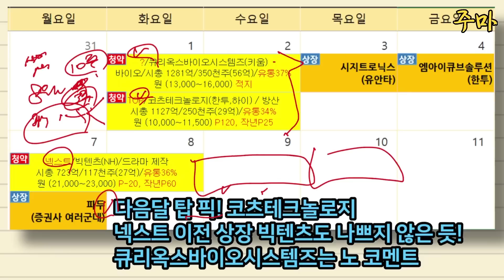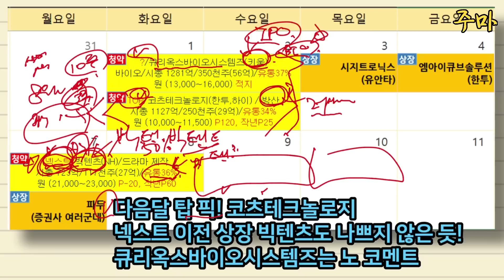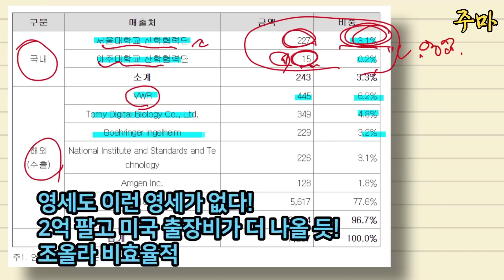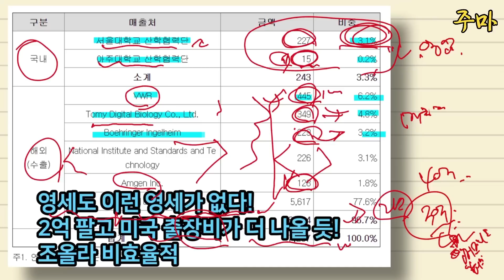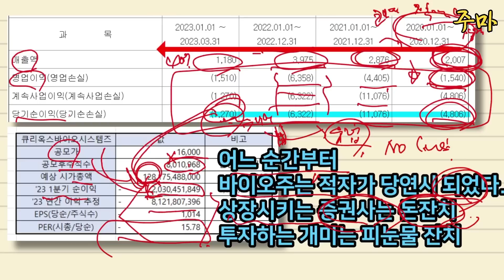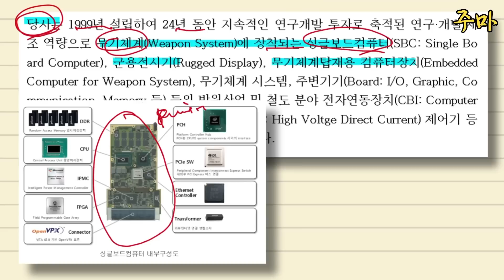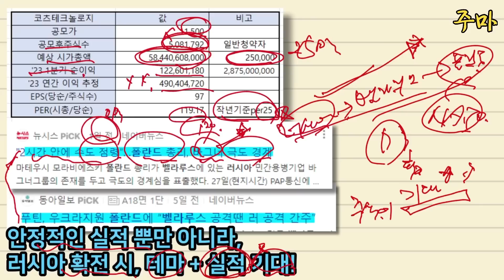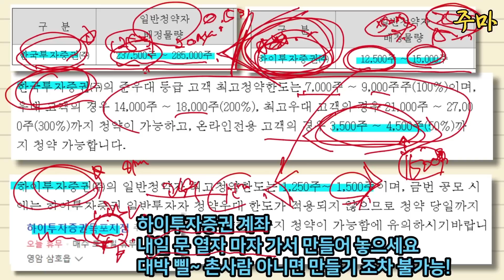8월 공모주 청약, 이 증권사 계좌는 목숨걸고 만드세요!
8월 공모주 청약 일정
코츠테크놀로지, 큐리옥스바이오시스템즈, 빅텐츠, 넥스틸, 스마트레이더시스템, 시큐레터 중 탑픽은 코츠테크놀로지입니다.

이 증권사 계좌 무조건 만들어 놓으세요

주마에게 후원하기:
유튜브 슈퍼땡쓰를 통해 후원해 주시면, 영상을 만드는데 큰 힘이 됩니다💕